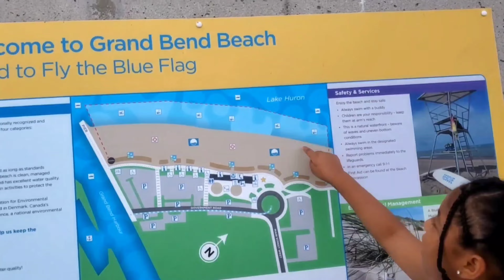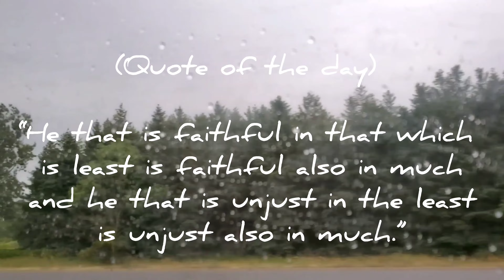Grand Bend Beach Ontario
Artist

MG (on behalf of Interscope); BMI- Broadcast Music
Inc., AMRA, CMRRA, Warner Chappell, LatinAutorPerf,
Wise Music Group, and 14 Music Rights
 Societies